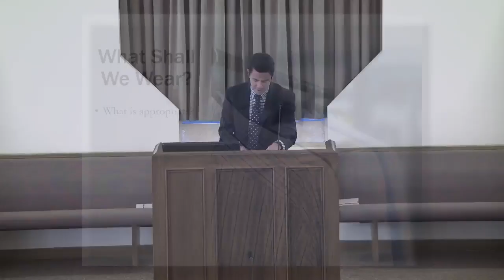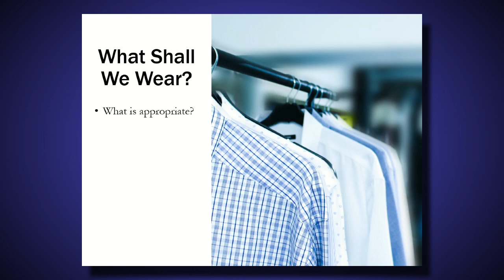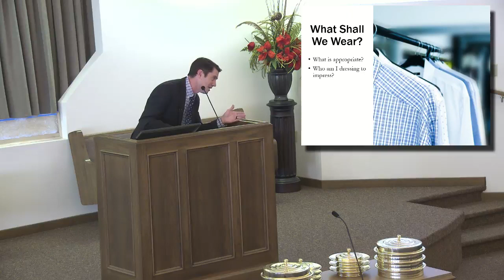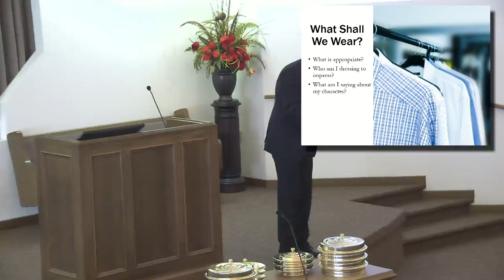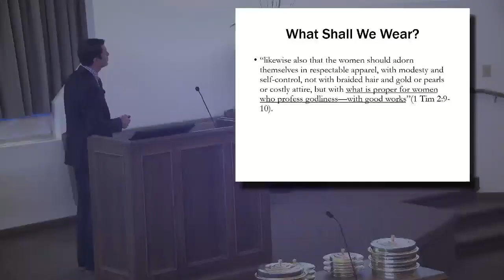What Shall We Wear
1 Tim 2:8-10.  This passage addresses the kind of spirit that should exist among Christians and specifically clothing.  Was it specific to that time?  How should Christians dress today?

This study by Fairview Evangelist Jacob Hudgins looks at three question we should ask about our clothing.